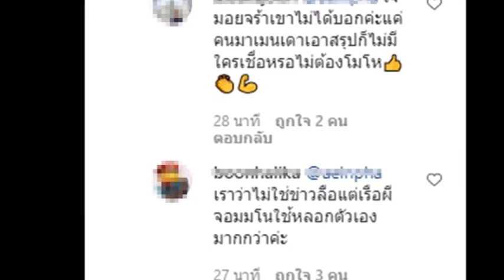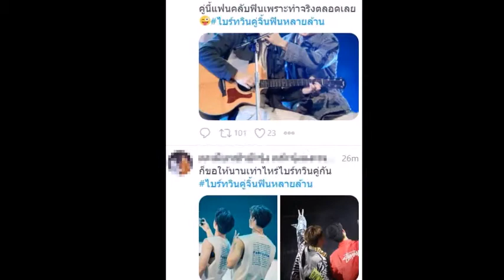ล่าสุด จนได้!เวียร์อวยแฟน บอกอยากอยู่ใกล้เบลล่าทุกๆปี แต่สุดท้าย..